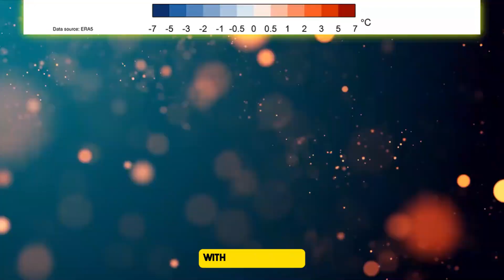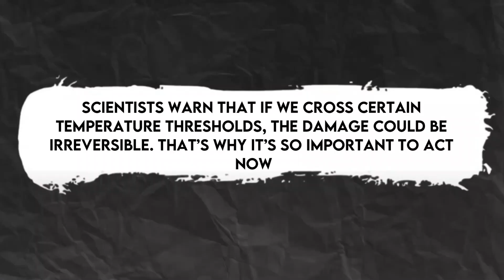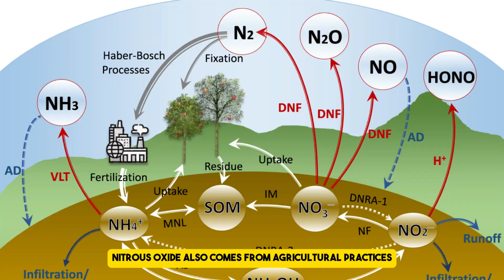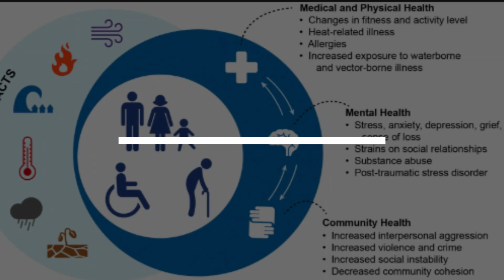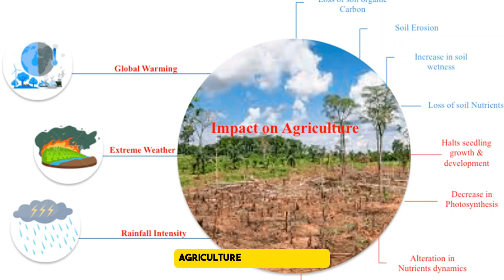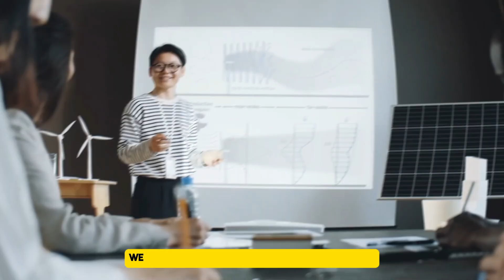Shocking Climate Facts You NEED To Know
**Video Description: Shocking Climate Facts: What They Don't Want You to Know**

In this eye-opening video, we uncover shocking truths about climate change that often go overlooked or ignored. With the clock ticking, it's time to separate fact from fiction and reveal the urgent realities shaping our planet's future.

We start by diving into the data, exposing the dramatic rise in global temperatures, the rapid melting of polar ice caps, and the alarming increase in extreme weather events. You'll see how these changes aren't just distant problems-they're already affecting millions of lives, from devastating floods to wildfires and prolonged droughts.

But here's the twist: we also reveal how corporations and industries contribute to the climate crisis while attempting to shift the blame to individual consumers. Learn the truth about carbon footprints, greenwashing, and the hidden ways powerful entities are shaping the narrative.

This video also explores lesser-known effects of climate change, like its impact on biodiversity, food security, and global economies. Through expert interviews and compelling visuals, we connect the dots between environmental destruction, human health, and the fragile ecosystems we depend on.

Of course, it's not all bad news-we highlight the incredible innovations and grassroots movements fighting to reverse the damage. From renewable energy breakthroughs to reforestation projects, discover what's working and how you can make a difference.

Prepare to challenge everything you thought you knew about climate change. This isn't just another climate video-it's a wake-up call to take action and hold those in power accountable.

Together, we can spread awareness and inspire change before it's too late!